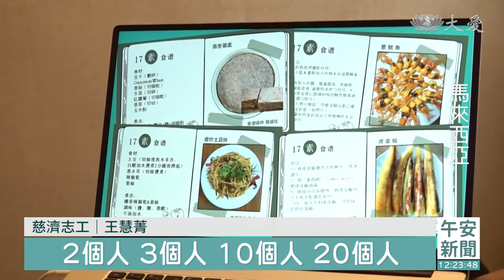【素食】慈悲同理動物遭遇 茹素勸素推己及人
馬來西亞慈濟志工王慧菁，因為外婆往生，誦《地藏經》，開始茹素，現在更轉為純素。新冠疫情後，上人呼籲非素不可，她決定邀約更多人不再吃肉，愛地球愛動物，從餐桌開始。

慈濟志工 王慧菁：「堅持(茹素)，我想就是因為動物吧，如果你去感同身受，你好像去進入感覺到那一個動物，就是你在裡邊被人拖的時候，我相信每一個人都不會再吃肉。我的外婆往生過後，就有讀到地藏經，在講種種的因緣果報觀，吃素的念頭發(生)起了。(新冠)疫情開始那個時候，就有開始再去網上找比較多關於素食的資料，原來才發現到，其實製作奶製品，就是一直讓那個母牛一直懷孕，然後一懷孕，那個孩子就被拿走，就是一直產乳產乳。就有下決心說，又再要來提升自己的吃素，我們是可以不要選擇吃牛奶，我們可以喝植物奶，就可以不用給動物受這些這些苦。上人一直講，非素不可，非推不可，非說不可。就用網上雲端來推素，2個人3個人10個人20個人，好像很少，比起這個世界的人，但是就是好像螢火蟲的力量，其實就是從點滴，一點一點、一個人、一個一個，這樣子的去轉去勸去推，我覺得未來的世界一定會是一個蔬食世界。」

真善美志工 文依薈 林學群 馬來西亞報導